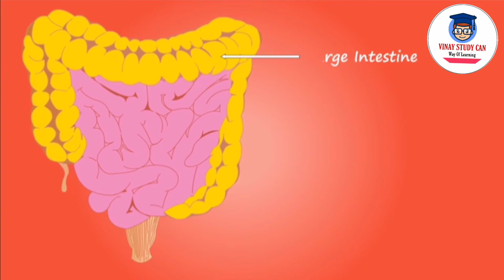Who Discovered Bacteria|bacteria in hindi|bacteria kya hai|science facts in hindi|vinay study can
Description

Our Goal

career.

●◆●MEMBERSHIP●◆●:-

           ●◆SOME QUESTION●●

bacterial diseases in humans in hindi
Bacterial diseases
classification of bacteria
Bacteria discovery
bacterial disease in hindi
neet biology
bacterial disease in plants
bacterial disease in animals